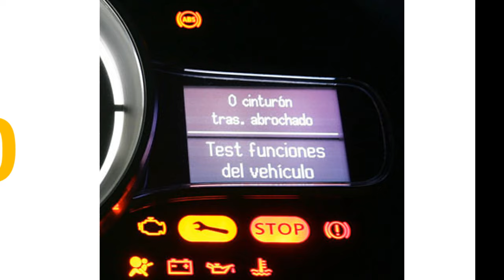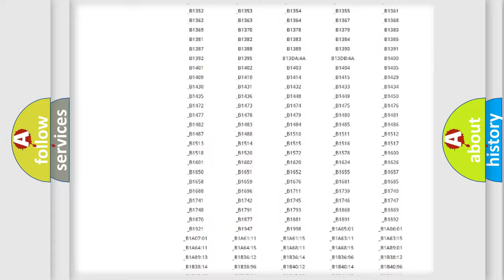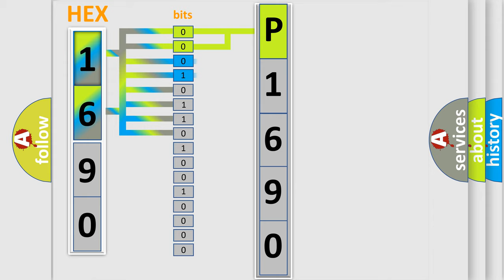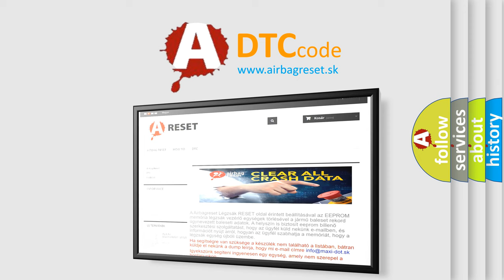DTC Toyota P1690 Short Explanation